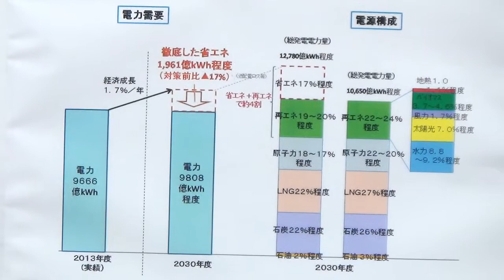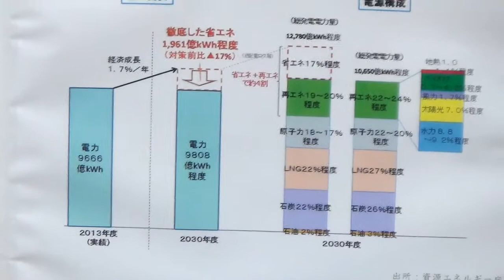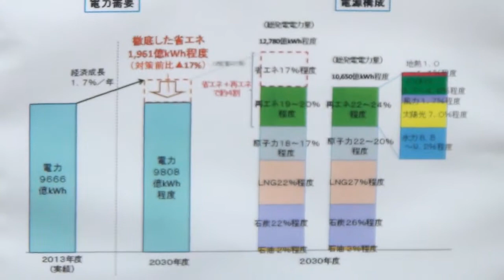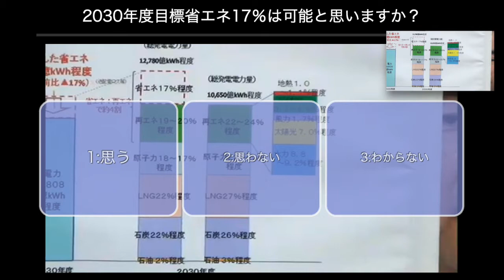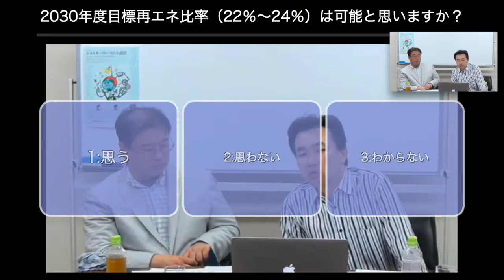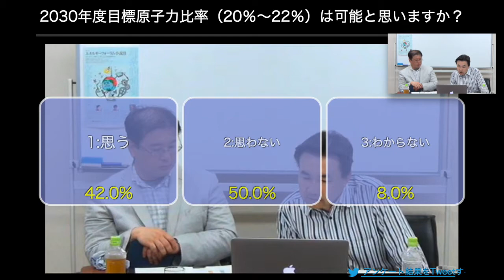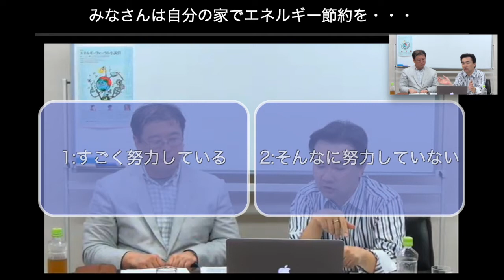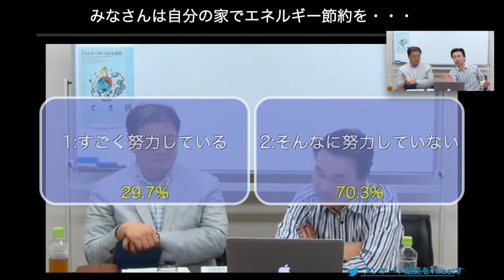石川和男のエネルギー世論を斬る！vol.49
2015年6月3日放送。
1. 自家発電事業者が補助金詐欺、国のずさんな審査が露呈
2. 与那国島と岩手県大船渡市、2014年度のCO2濃度で初の400ppm超え
3. 活発化し始めた排出量取引市場、引き金は中国の触手

エネルギー問題と、そこから見えてくる経済や社会の現状や展望について、エネルギー専門誌『月刊エネルギーフォーラム』と連携して生放送で語る「石川和男のエネルギー世論を斬る！

放送は毎週水曜日12：30～13：00。